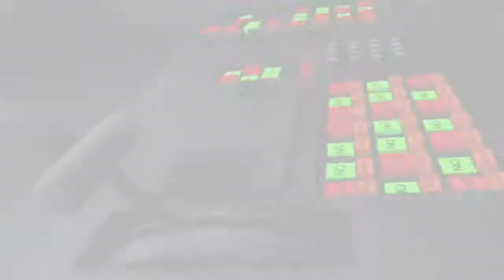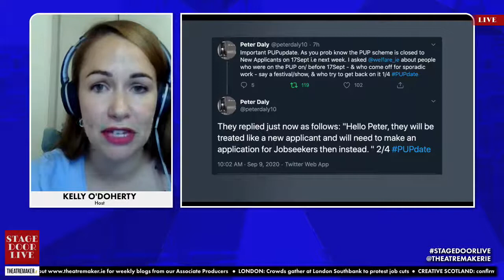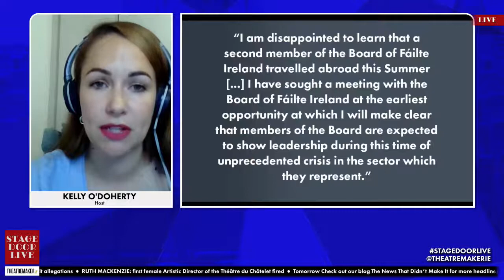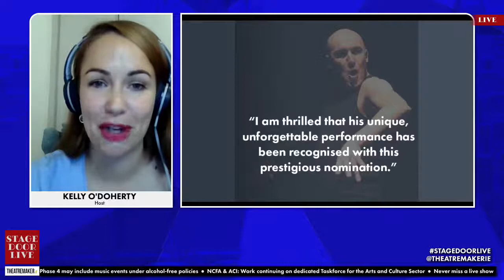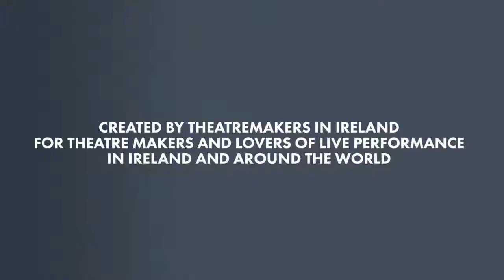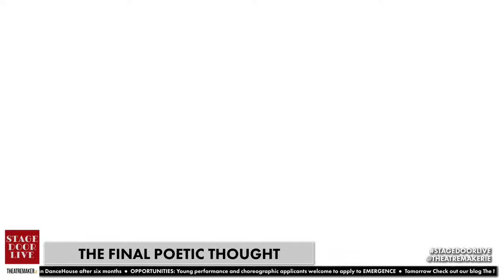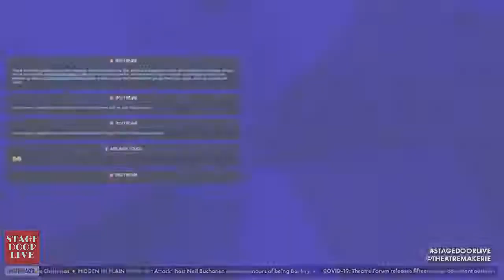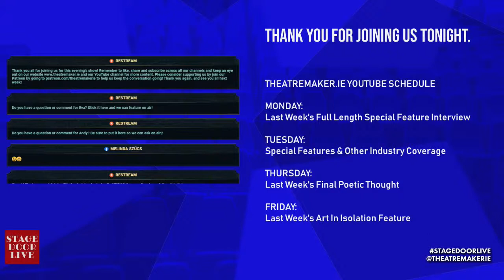Stage Door Live: Episode 21 Talking about theatre!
Our 21st Episode of Stage Door Live is filled with artists making work during the Dublin Fringe Festival, as well as new dance work.

On this episode we talk to theatre makers Maïa Nunes and Karen Miano from Origins Eile, and their series of events ' Destiny: A Constellation. of Queer Afrofuturist Visions'. Then we're joined by London-based artist Andy Field and his project 'A Rain Walk' with The Ark Theatre and Dublin Fringe. Finally, actress and playwright Eva O'Connor discusses 'Mustard' which is playing on The Peacock Stage as part of Dublin Fringe Festival 2020. Also Choreographer Luke Murphy and the Dance Limerick Step Up Programme, Matthew Bratko and The Show that Watches You Back, and our final Poetic Thought is read by Aoife Honohan.

0:00 Intro
2:56 Theatre News
14:54 HOT TOPIC: 'Destiny: A Constellation of Queer Afrofuturist Visions' Maïa Nunes and Karen Miano of Origins Eile
36:57 Choreographer Luke Murphy on Dance Limerick's Step Up Programme
50:06  Artist Andy Field on 'A Rain Walk'
1:07:31 Matthew Bratko on 'The Show That Watches You'
1:20:44 Actress & Playwright Eva O'Connor on 'Mustard'
1:34:10 The Last Word
1:37:48 The Final Poetic Thought: Aoife Honohan

Stage Door Live is a live webcast from TheatreMaker.ie made by theatre makers in Ireland for theatremakers and fellow lovers of live performance. Each week, Host Kelly O'Doherty delivers the news in Irish Theatre, Ireland’s top theatremakers discus the hottest topics in theatre, and guests discuss theatre. Stage Door Live is broadcast on Wednesday nights at 7:00PM IST on Twitter, Periscope, Facebook Live, and YouTube.

Get access to our exclusive community with special perks by supporting TheatreMaker.ie